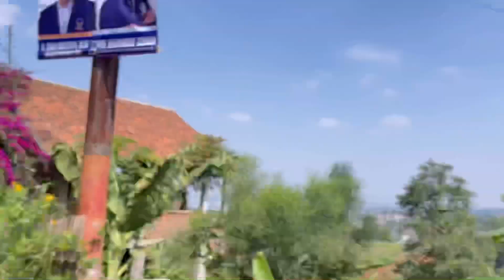Polarized Training ngikutin pola latihan Pro ternyata mau mampus juga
total 130km dibagi dalam 2 sesi low intensitas di awal 120 zona 2 dan High intensitas diakhir 6km dan ￼recovery 4km kelihatan ya enteng tapi ini sangat menguras energi sampai2 begitu beres latihan sudah tidak ada tenaga tersisa